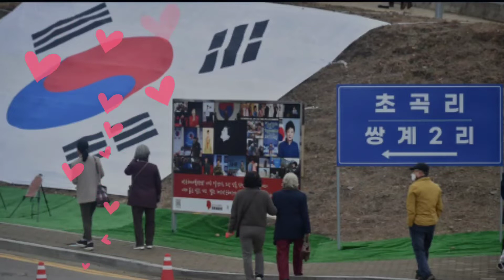박근혜 대통령 대구 사저로 언제?